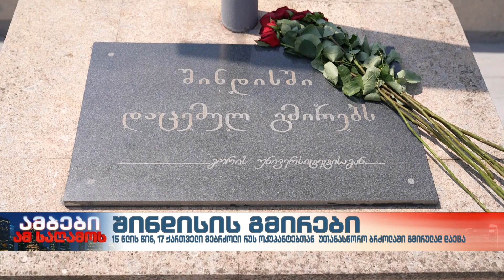შინდისის გმირები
15 წლის წინ 17-მა ქართველმა მებრძოლმა სოფელ შინდისში უკანასკნელი ტყვიის გასროლამდე იბრძოლა და საკუთარი სიცოცხლის ფასად დაიცვა სამშობლო.